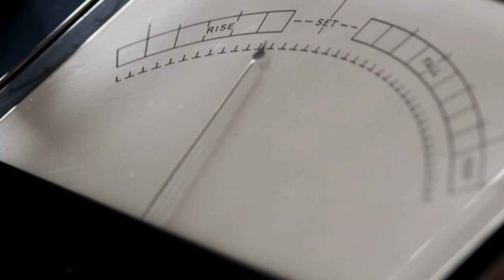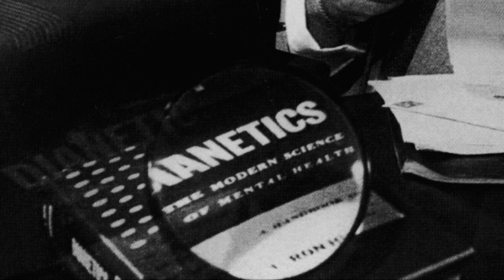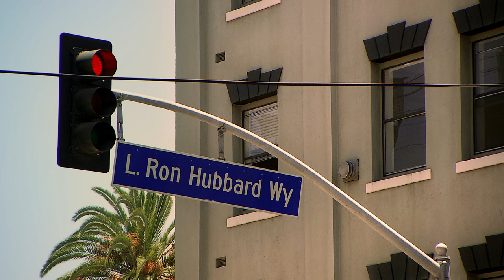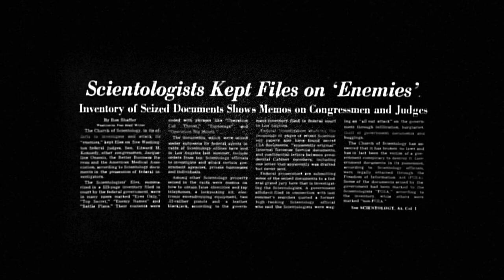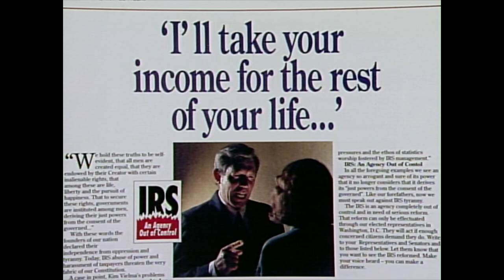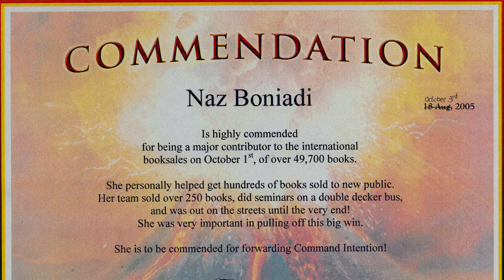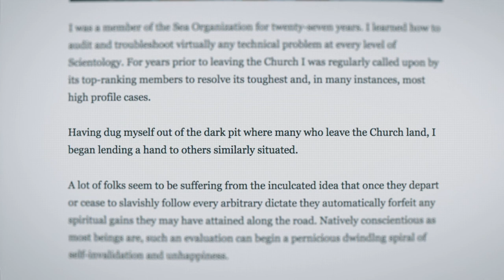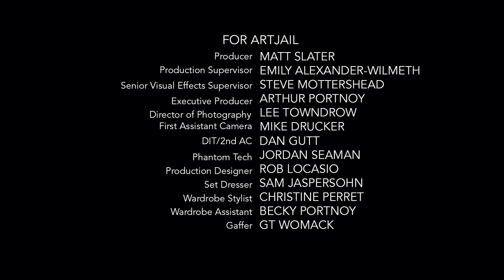Going Clear: Scientology and the Prison of Belief (2015) [HD]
Going Clear—a documentary film based on Lawrence Wright's book of the same name—is a thorough and unflinching examination of the Church of Scientology. The film combines expert testimony from former high-ranking officials, first-hand accounts from members of the organization, and archival footage to provide a comprehensive view of Scientology's practices and beliefs.

This two-hour film presents a devastating critique of the organization, which has been characterized as a pseudo-science and has faced criticism for its use of techniques like Dianetics. Whether you are a seasoned expert on Scientology or just starting to learn about the organization, this film is sure to provide valuable insight and information.

What is most astonishing is how many members of the organization remain loyal for years, even after being deceived and potentially losing their lives or having them completely ruined. Why does it take so long for members to admit that they have been swindled?